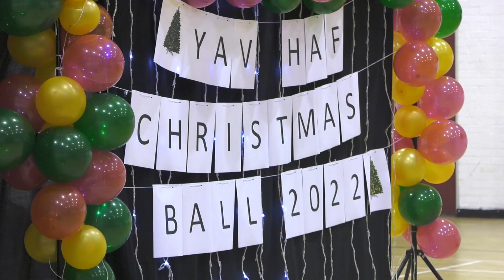Holiday Activity and Food (HAF) programme - Wear Here 4 Winter - Young Asian Voices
As part of the Holiday Activity and Food (HAF) programme, Wear Here 4 Winter, we visited Young Asian Voices and joined in with their Christmas Cultural Ball.

The young people planned their Christmas Cultural Ball and included activities they enjoyed the most and their favourite healthy food to eat!

Watch the video from out visit to see what took place at YAV's Christmas Cultural Ball.